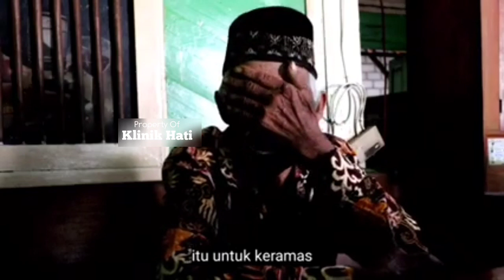BEGINI CARA MENDAPATKAN PETUNJUK ALLAH LEWAT MIMPI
Mbah Darmo memberikan tuntunan cara meminta petunjuk langsung dari Allah Lewat mimpi.